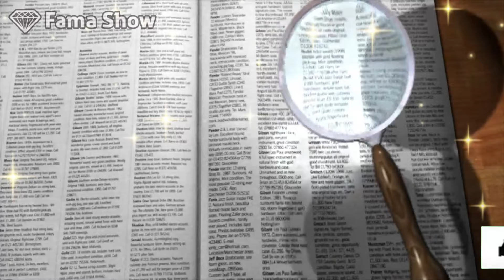CRISTINA FERREIRA leva NAMORADO em VIAGEM de SONHO! | Fama Show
Cristina Ferreira leva o namorado João Monteiro em viagem de sonho de lua de mel nas Maldivas!